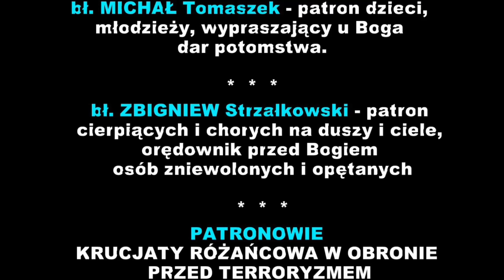WŁOCHY - RZYM - SERAPHICUM - przekazanie relikwii męczenników z Pariacoto - 20.06.23r. - odc. 141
WŁOCHY - RZYM - SERAPHICUM - Collegio Internazionale „Seraphicum”- przekazanie relikwii męczenników z Pariacoto  - 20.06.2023r. - Głos z Biura Promocji Kultu Męczenników z Pariacoto - odc. 141.